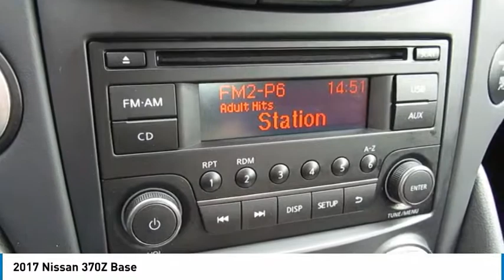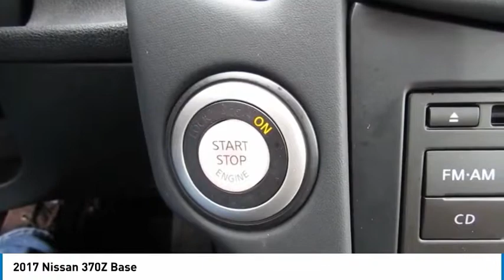2017 Nissan 370Z Delaware, Powell, Dublin, Marion, Columbus, OH HM951049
Used 2017 Nissan 370Z available in Delaware, Ohio at
2017 NISSAN 370Z Delaware, OH
Stock# HM951049

2815 Stratford Rd.

*DESIRABLE FEATURES:* ALLOY WHEELS, BLUETOOTH, and KEYLESS ENTRY.

*SERVICE & MAINTENANCE COMPLETED:* Stock# HM951049 FEATURES NO LESS THAN $200 IN PREVENTATIVE MAINTENANCE & SAFETY EQUIPMENT UPGRADES including the following items: Performed A Comprehensive 125-point Inspection Along With An Oil & Filter Change, New Wipers & Tire Rotation!

With only 24,011 miles this 2017 Nissan 370z is your best buy in Delaware, OH.

*TECHNOLOGY FEATURES:* This 2017 Nissan 370z in Delaware,OH Includes: Steering Wheel Audio Controls, Keyless Start, an Anti Theft System, an Auxiliary Audio Input, an MP3 Compatible Radio, an AM/FM Stereo, and a Single-Disc CD Player

*STOCK# HM951049 PRICED BELOW MARKET RETAIL VALUE!* Performance Chrysler Jeep Dodge Ram has this 2017 Nissan 370z Base ready for a quick sale today. Don't forget Performance Chrysler Jeep Dodge Ram Delaware will buy or trade for your car, truck, SUV, van, motorcycle and/or ATV!

Performance Chrysler Jeep Dodge Ram of Delaware serves Delaware, Westerville & Marion OH. You can also visit us at, 2815 Stratford Rd Delaware OH, 43015 to check it out in person!

*MECHANICAL FEATURES:* Scores 26.0 Highway MPG and 19.0 City MPG! This Nissan 370z comes Factory equipped with an impressive 3.70 engine, an automatic transmission. Other Installed Mechanical Features Include Power Windows, Push Button Start, Traction Control, Rear Wheel Drive, Power Locks, Power Mirrors, Disc Brakes, Cruise Control, a Tire Pressure Monitoring System, Intermittent Wipers, a Trip Computer, Power Steering, Tires - Rear Performance, a Spare Tire (Small Size), Tires - Front Performance, a Tachometer, and Variable Speed Intermittent Wipers

*INTERIOR OPTIONS:* Delaware, Westerville & Marysville used car shoppers are lighting up the phones at our Deleware, OH dealership over these interior options: Automatic Climate Control, a Leather Wrapped Steering Wheel, Cloth Seats, a Driver Illuminated Vanity Mirror, an Adjustable Steering Wheel, Illuminated entry, Air Conditioning, Bucket Seats, a Passenger Illuminated Visor Mirror, a Tilt Steering Wheel, a Rear Window Defroster, and Vanity Mirrors

*EXTERIOR OPTIONS:* From Marysville to Marion you'll arrive in style with exterior options like: Aluminum Wheels, a Cargo/Bed Lamp, and an Auto Headlamp

*SAFETY OPTIONS:* Whether steering your way to work in Westerville or soccer practice in Scioto County, you'll enjoy peace of mind with the following safety equipment options: HID Headlamps, Electronic Stability Control, Xenon Headlamps, Daytime Running Lights, Brake Assist, Occupant sensing airbag, Delay-off headlights, a Drivers Air Bag, Anti-Lock Brakes, Overhead airbag, a Front Head Air Bag, a Front Side Air Bags, a Passenger Air Bag Sensor, and a Passenger Air Bag